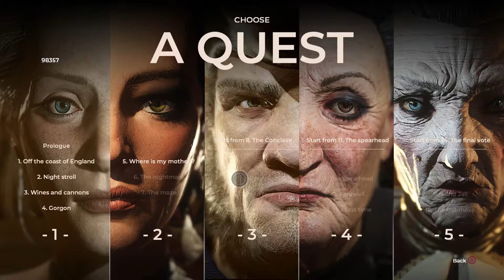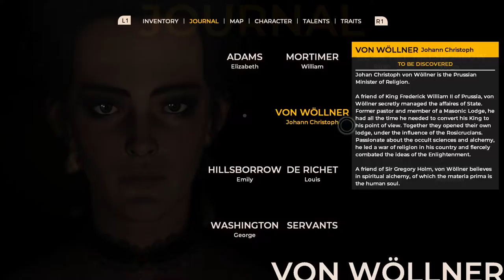Louis on Trial - The Council #7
Welcome to The Council! In this video, poor Louis has some questions to answer!